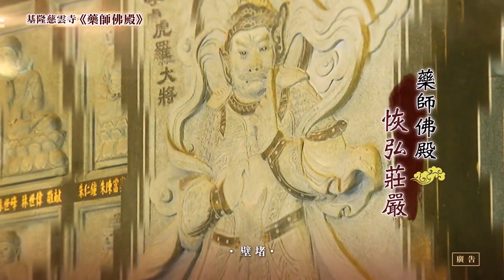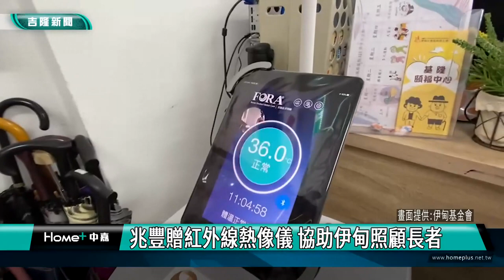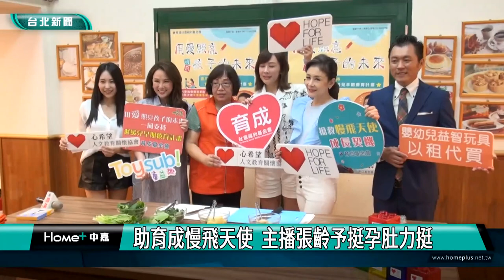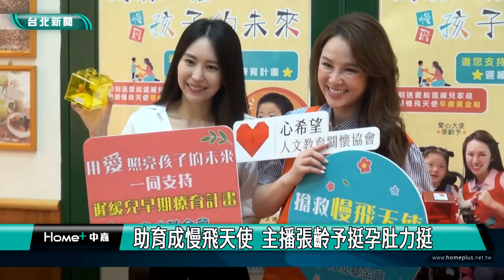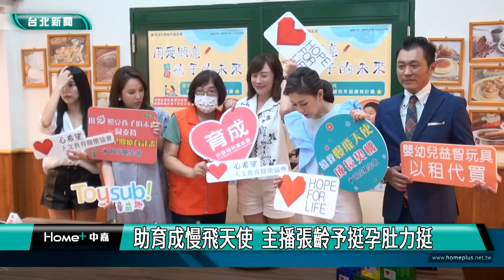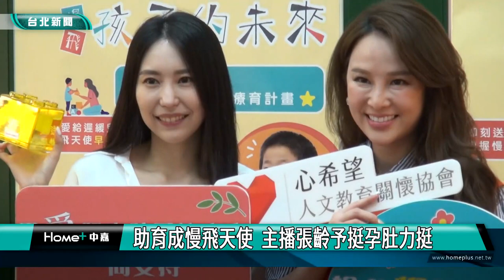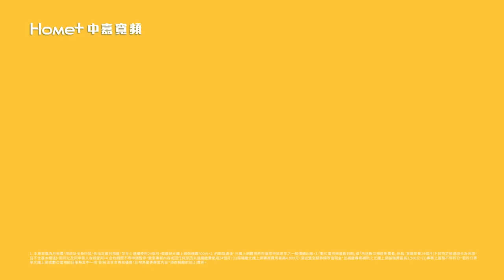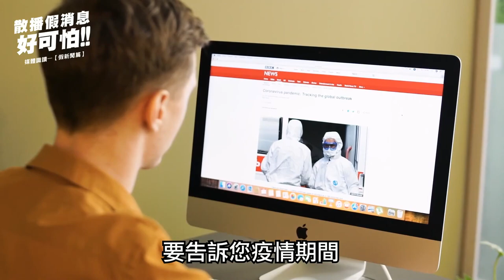中嘉基隆新聞-20220913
00:20 梅花颱風來襲-林右昌召開防颱應變會議 籲低窪易淹區注意
02:51 梅花龜速!兩颱風接力  漁民忙著卸貨喊無奈
05:07 睽違兩年-基隆海洋老鷹嘉年華重啓 9/17封街大遊行
09:39 發展水上活動兼蓄水 耿輝推基隆河設攔河堰
13:25 明新村拆除後 林旻勳爭取先開放民眾使用
16:29 光華橋前貨櫃車翻  覆 莊敬聖盼相關單位重視
18:07 兆豐贈紅外線熱像儀 協助伊甸照顧長者
20:38 基隆漁船秋節闖關 走私香菸市值高達千萬
22:55 助育成慢飛天使  主播張齡予挺孕肚力挺

臉書追起來
Home 中嘉- 吉隆有線電視

趣聞不漏接
吉隆官網(中嘉新聞)

喜歡看電視?